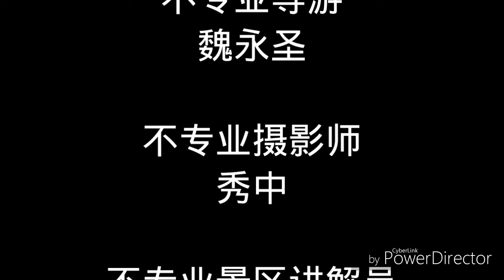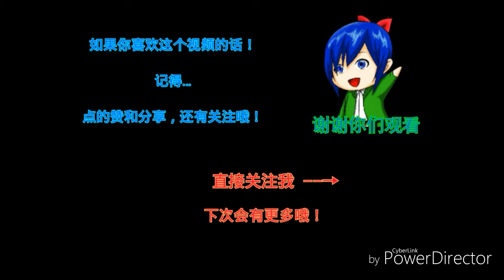[芹哥分享]魏永圣、陈多佳及秀中的缅甸金三角风景“不专业”介绍--观音寺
魏永圣、陈多佳及秀中的缅甸金三角风景“不专业”介绍--观音寺

高三第二届班作业

导游业务，学校作业。
老师要求我们介绍学校附近的观音寺，我们便以不专业的讲解法来充当个黑导。
这次的主题是“弥勒殿与韦陀殿”，主讲是我们一组的佳佳。她的最大痛苦是，不会背稿，简单介绍弥勒殿，就介绍那“四大天王”，录了不下十次，但最后也圆满结束。